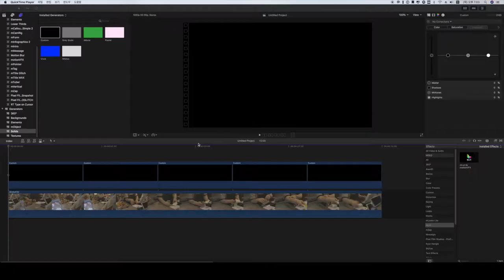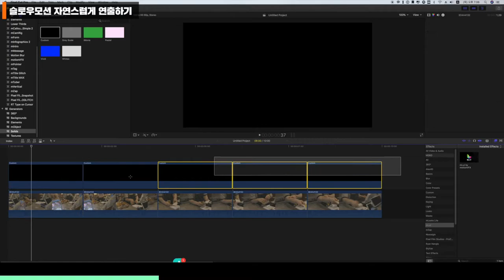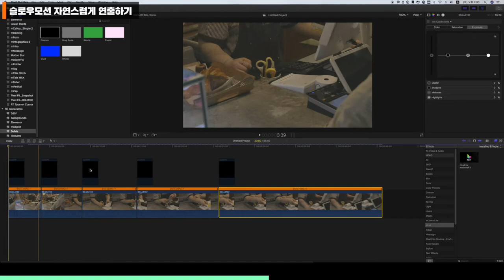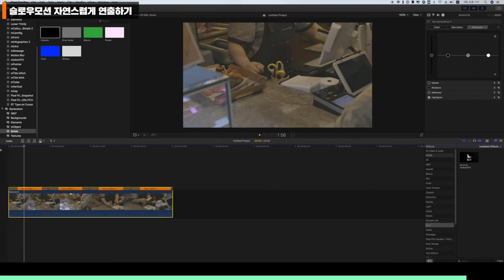파이널컷프로(FCPX)강좌 #23. 단계적이며 자연스러운 슬로우모션 효과 아주 쉽게 만들기.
이번 강좌는 슬로우모션 효과에 대한 내용입니다.
이전 슬로우모션 강좌는 단순히 슬로우모션효과를 넣는 것 이었습니다.
하지만 이번 강좌는 슬로우모션 효과를 자연스럽게 연출하는 방법에 대한 내용이죠.

원래는 영상촬영에 대한 팁도 한번에 넣어보려고 했지만 카메라가 지금 없는
상태이기 때문에 그와 관련한 영상은 추후 다시 업데이트 하도록 하겠습니다.